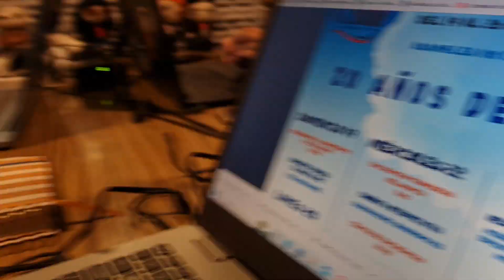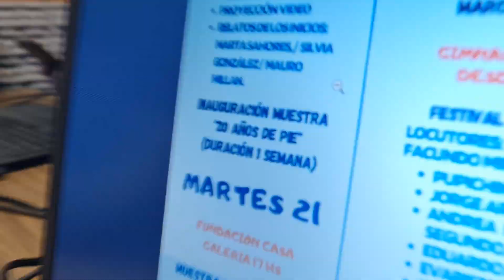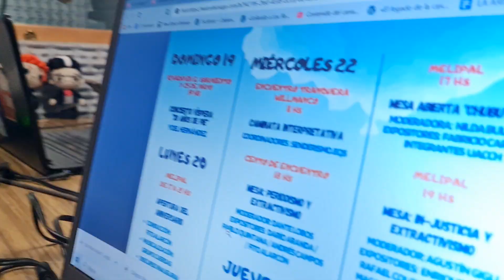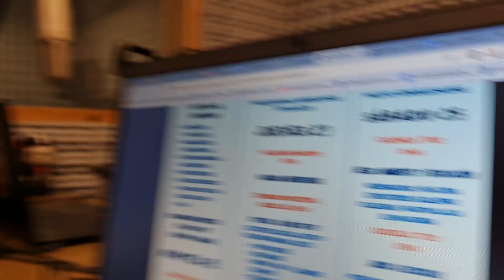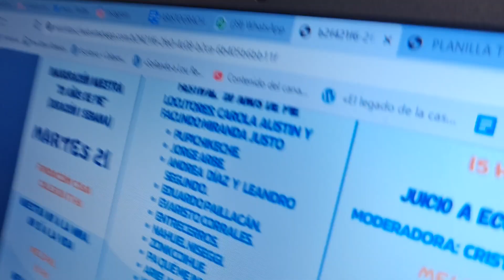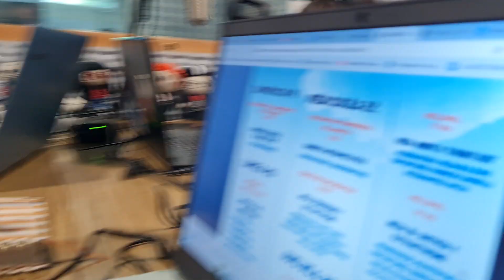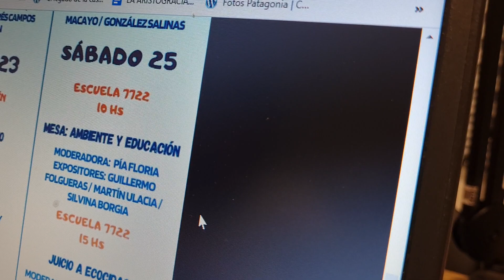Viviana Moreno en La Aristogracia RadioNacionalEsquel sobre los 20 años del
Calaverita Mateos - 27 de febrero de 2023